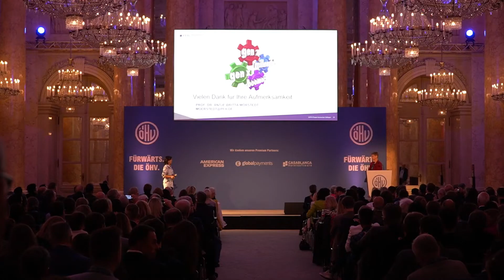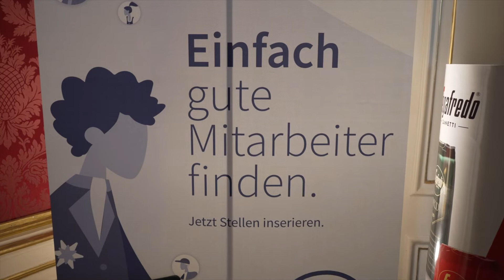Tourismus-Schüler:innen fragen nach: Welche Erfahrungen machen Schüler:innen im Praktikum?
Tourismus-Schüler:innen stellen am ÖHV-Kongress 2022 die Frage "Welche Erfahrungen machen Schüler:innen im Praktikum?"

Unterstützt wurde das Projekt von Coca-Cola HBC mit seinem Jugendprogramm YouthEmpowered, bei dem Jugendliche auf dem Weg in ihre berufliche Zukunft begleitet werden.